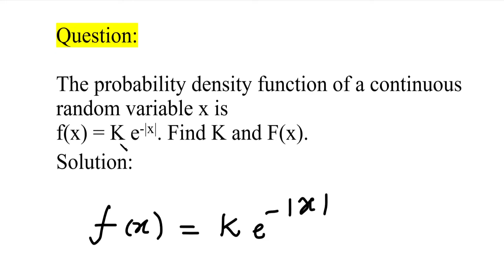MA3355 | MA3391|MA3303 |Continuous random variable|Cumulative distribution function|Problem in Tamil